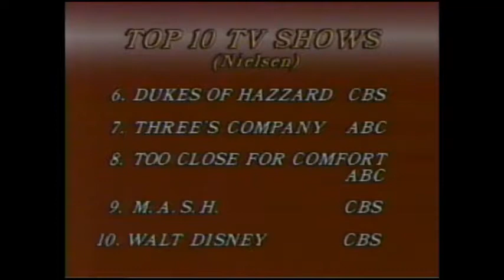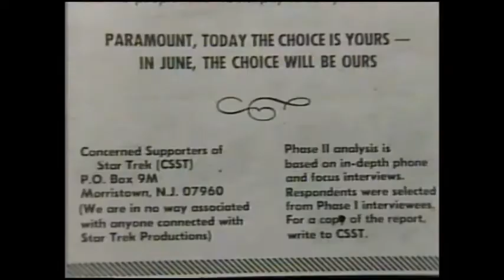Entertainmet Tonight Early (1982) Partial Show Guest Host Sally Kellerman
This a partial show that has been cut off at the beginning.

Features:

NFL, Superbowl X, Star Trek II, Soupy Sales, Sally Kellerman, Prince Charles, Lady Diana, harlem Globtrotters, I Love Lucy